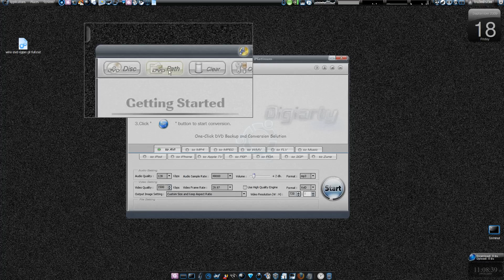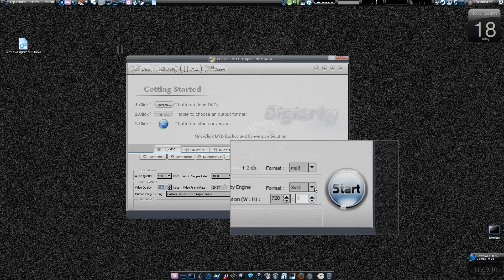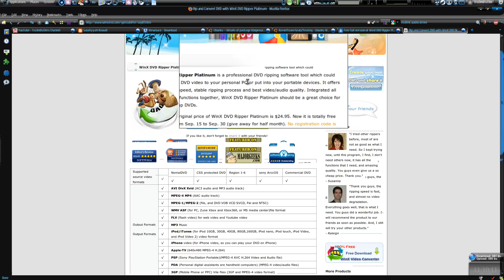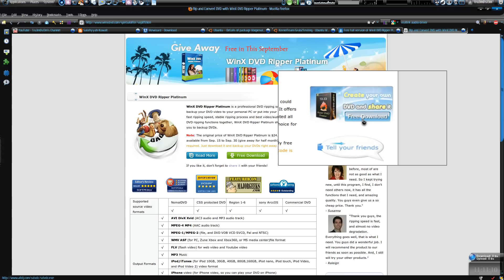LImited Offer GiveAway WinX DVD Ripper Platinum Full Free Version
WinX DVD Ripper Platinum is a professional DVD ripping software tool which could backup your DVD video to your personal PC or put into your portable devices. The software can rip normal DVDs, CSS protected DVDs, region 1-6, commercial DVDs, etc. to computer as common popular video formats. The product originally sells for $25, but starting September 15 through September 30 its being given away for free. No registration code is required.

Product features

Multiply DVD Resource: WinX DVD Ripper Platinum supports multiple DVD resources including normal DVD, CSS protected DVD, commercial DVD, Sony ArccOS DVDs, and all region 1-6 DVDs, totally region free.

Popular Video Files Supported: WinX DVD Ripper Platinum could rip and convert different DVD video into most popular video formats such as AVI, FLV, MPEG, MP4, WMV, etc.

Support Most Popular Portable Devices: With this DVD ripping software, DVD movies could be played by most of portable devices including Apple iPhone, iPod, iTouch, Sony PSP, PDA, Zune and Mobile phone.

Separate audio from video: Extract audio from video and convert to MP3 music file.

Fast, Stable and Best Quality: Offers super fast ripping speed, up to 300%-500% real time, 100% stable ripping process and best video/video quality.

Easy-to-use: With simple and user-friendly interface, WinX DVD Ripper Platinum is suitable for both pros and novices.

Individual Video Effect: WinX DVD Ripper Platinum makes all video/audio parameters adjustable for users to set aspect ratio, video resolution, video frame rate or output video size at their will.